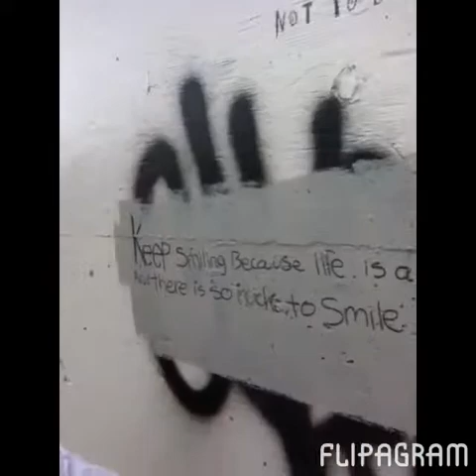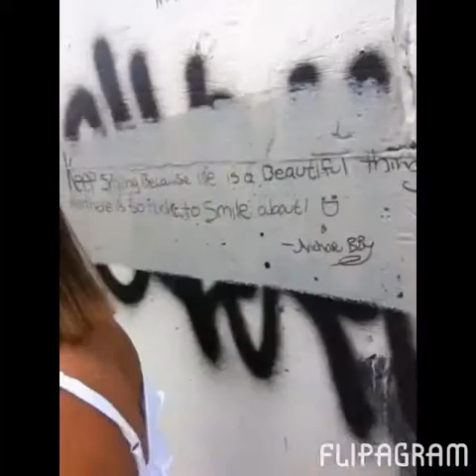Adventures With Olla #1